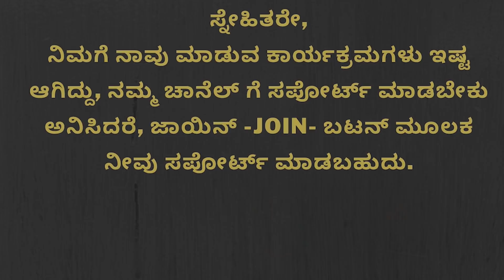ಅಂಬೆಯ ಸೇಡು! ಭೀಷ್ಮ ಮತ್ತು ಪರಶುರಾಮರ ಘೋರ ಕದನ!|Secrets Of Mahabharata|Ep-66|Vidwan Jagadish Sharma|GaS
ಮಹಾಭಾರತದ ಬಗ್ಗೆ ಅನೇಕ ಸ್ವಾರಸ್ಯಕರ ಕತೆಗಳನ್ನು ಹೊಸನೋಟಕ್ರಮದಿಂದ ದಾಖಲಿಸುತ್ತಿರುವ ಕಾರ್ಯಕ್ರಮ "ಮಹಾಭಾರತ ರಹಸ್ಯಗಳು". ವಿದ್ವಾನ್ ಜಗದೀಶ ಶರ್ಮಾ ಸಂಪ‌ ಅವರು ಮನೋಜ್ಞವಾಗಿ ಮೂಲ ಮಹಾಭಾರತದ ಕಥಾನಕವನ್ನು ತಿಳಿಸಿಕೊಡುತ್ತಿದ್ದಾರೆ.

ನಿಮಗೆ ನಾವು ಮಾಡುವ ಕಾರ್ಯಕ್ರಮಗಳು ಇಷ್ಟ ಅಗಿದ್ದು, ನಮ್ಮ ಚಾನೆಲ್‌ಗೆ ಸಪೋರ್ಟ್‌ ಮಾಡಬೇಕು ಅನಿಸಿದರೆ, ನೀವು ಕೆಳಗಿನ UPI IDಗೆ ಕೊಡುಗೆ ನೀಡುವ ಮೂಲಕ ನಮಗೆ ನೆರವು ನೀಡಬಹುದು..

ಗೌರೀಶ್‌ ಅಕ್ಕಿ ಸ್ಟುಡಿಯೋ UPI ID : gaurish.akki@okicici
Hi All..Namaskara
Pls Watch and Share
GaS

ಧನ್ಯವಾದ
ಗೌರೀಶ್ ಅಕ್ಕಿ ಸ್ಟುಡಿಯೋ